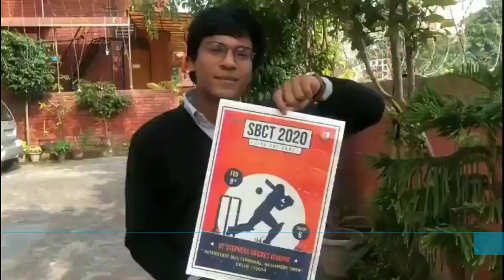MGOCSM ROHINI VLOG 6 | CHRISTMAS CARNIVAL SPECIAL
Hey Fam❤

MGOCSM, the 1st Spiritual sapling for students in Asia, is the spiritual organization of the Malankara Orthodox Syrian Church for its Student Community.

We 'Mgocsm Rohini' has took an initiative to upload monthly vlogs of our weekly activities.
This is the monthly vlog of November and December 💕💕